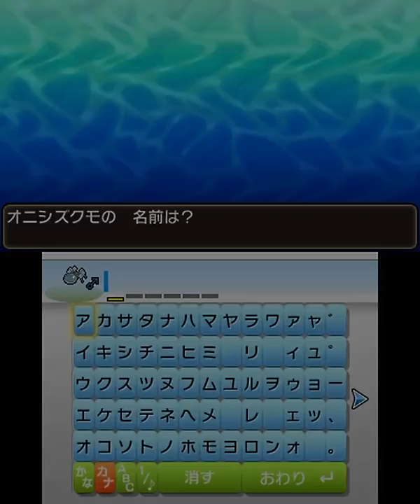【実況】アローラの旅再びポケモンウルトラムーンをツッコミ実況Part42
11月17日に発売された
ポケモン最新作
「ポケットモンスターウルトラサン/ウルトラムーン」
俺が選んだのはウルトラムーンの方だよ

今回はまずは発電所
そして、久しぶりのマンタインサーフィンだが
前にしたのがかなり前なので
操作をほぼ忘れちゃってるね

しょうがないのであきらめて進もうじゃないか